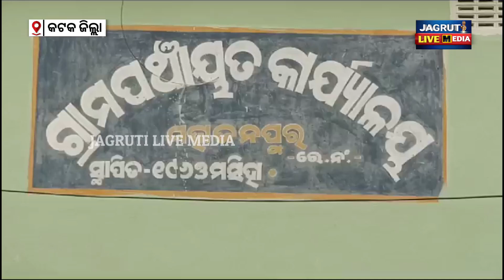ଜେଇ ଙ୍କୁ ଘେରିଲେ ପଞ୍ଚାୟତ ବାସୀ ମୌକା ପାଇ ଚମ୍ପଟ ମାରିଲେ ଜେଇ ଇଞ୍ଜିନିଅର || villagers protest demand